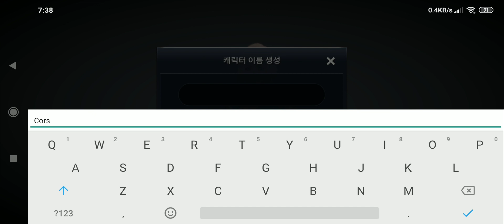Black Desert Mobile Chaos Accessories & New Corsair Class Review